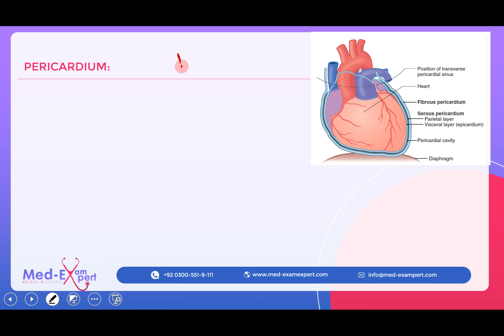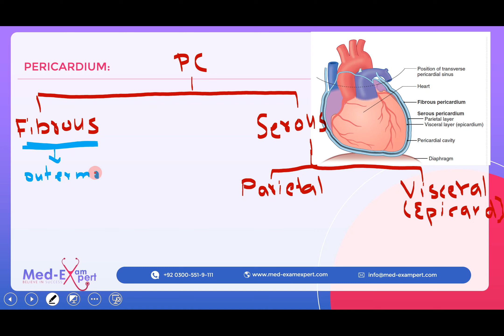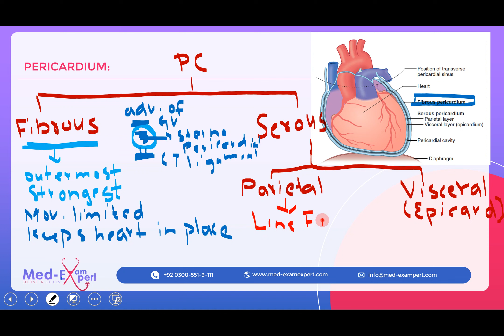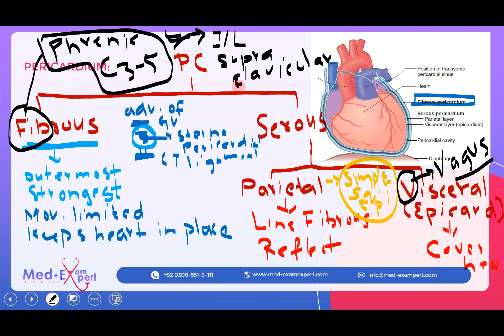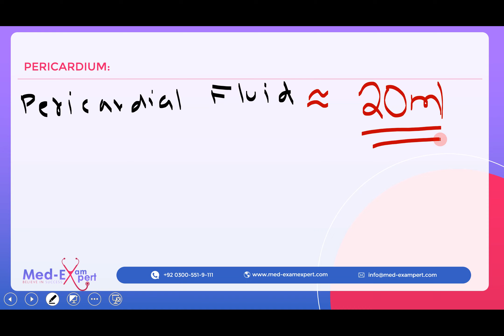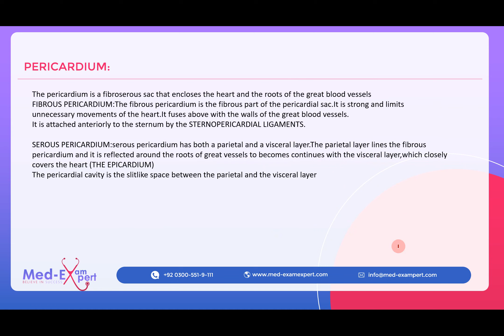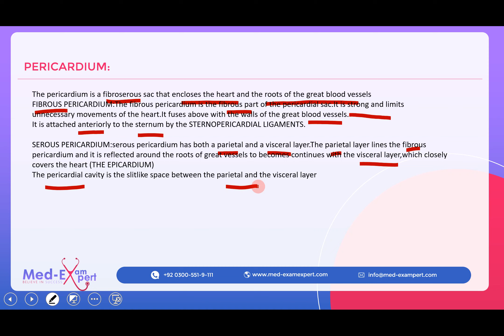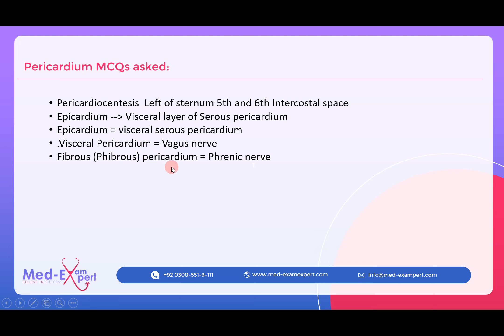PERICARDIUM | Dr. Ahmad Hassan | Med Exam Expert & Studymate